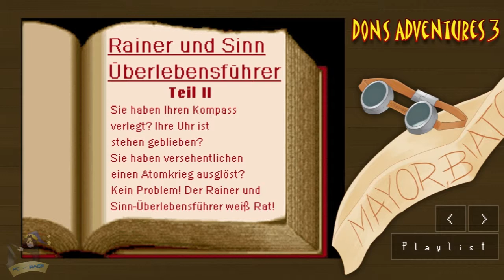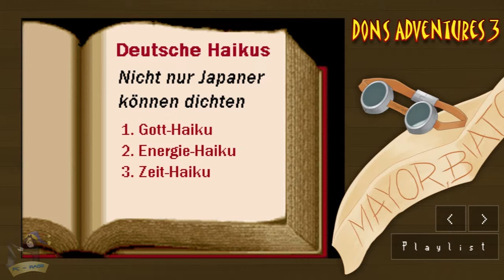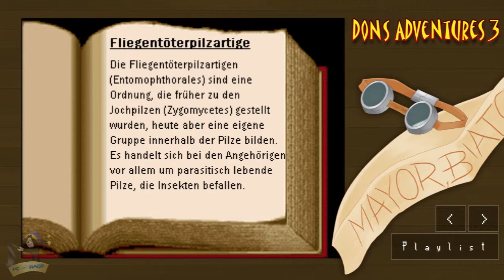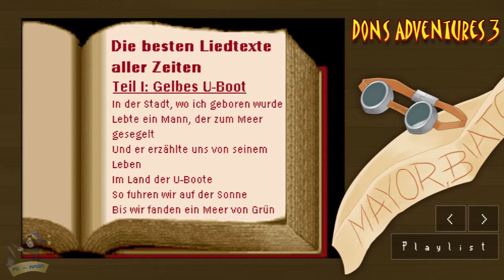Let's Play Don's Adventure 3 [16]: Orientierungslos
Durch Else Town